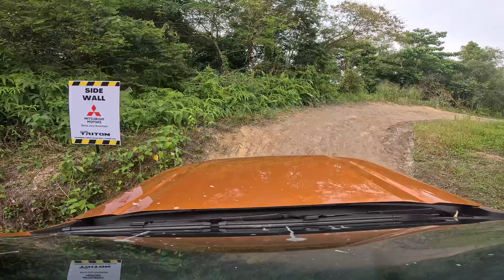TEST Drive ALL New Triton 2024 by TTCM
Test Drive All New Triton